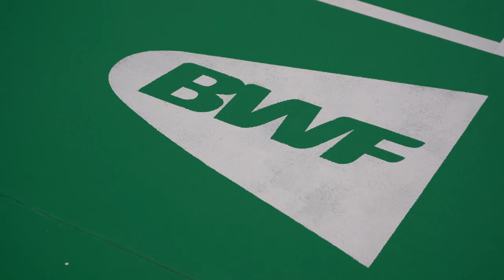1155-Boundary-Rd-Unit-6-Oshawa-RALLY-SPORTS 2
1155-Boundary-Rd-Unit-6-Oshawa-RALLY-SPORTS 2